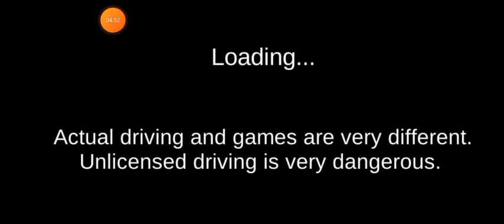3D Driving Class a Simulation Super Car Driving Lessons for New Driver 2023 Android Gameplay